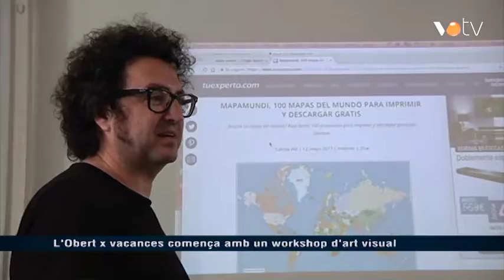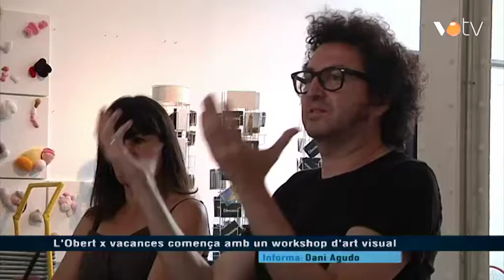VOTV - L'Obert x vacances comença amb un workshop d'art visual